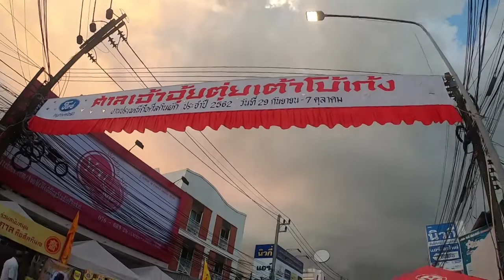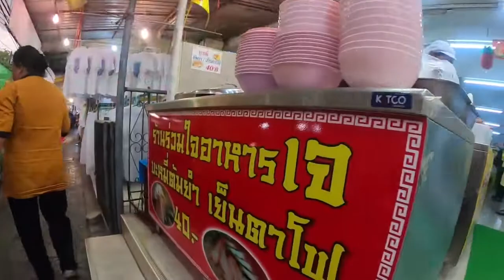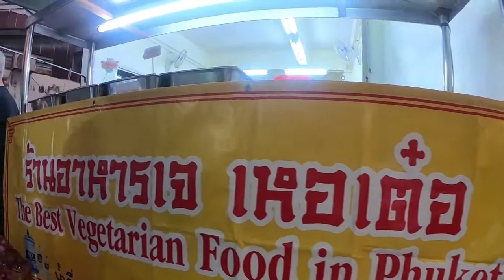กินเจปี 2562 กับร้านโปรดของอุทาดะจัง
เทศกาลกินเจปี 2562 นี้ตรงกับ ตรงกับวันที่ 29 กันยายน - 7 ตุลาคม 2562 รวมเป็นเวลา 9 วัน ซึ่งบางท่านอาจจะล้างท้องวันที่ 28 กันยายน รวมเป็น 10 วัน

มาเลยจ้าก่อนที่จะพูดกับใครไม่รู้เรื่อง อุทาดะจัง จะอาสาพาไปกินอาหารเจแปรรูปที่ชอบมาก อร่อยมากในใจเราเลย ที่ศาลเจ้าจุ้ยตุ่ย ภูเก็ต

เกร็ดความรู้  : ช่วงเทศกาลกินเจของทุกปี ตรงกับวันขึ้น 1 ค่ำ ถึง 9 ค่ำ เดือน 9 ตามปฏิทินจีน ตรงกับเดือน 11 หรือเดือนตุลาคมของไทย ตามปฏิทินสากล รวมเป็นเวลาทั้งสิ้น 9 วัน 9 คืน บางคนอาจจะมีการล้างท้องก่อนวันจริงเนื่องจาก ปรับสมัดุลร่างกาย อาหารเจ และการทานเจนั้น ขึ้นอยู่กับความศรัทธา
ปกติเทศกาลกินเจหรือถือศีลกันผัก จะนิยมทานเป็นเลขคี่ เช่น 9 วัน 7 วัน หรือ 5 วัน โดยเริ่มจะนับจากวันสุดท้าย

ตามไปดูกันเลยจ้า ว่าร้านอาหารเจ ที่อุทาดะชอบมากกก คือร้านอะไร